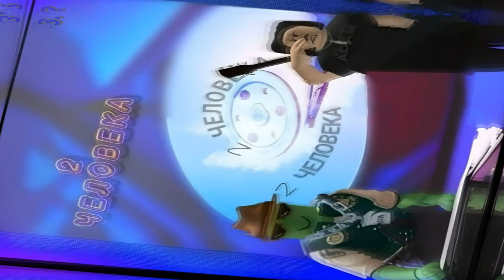OGDJMOON & Диматроныч - 2 человека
Альбом